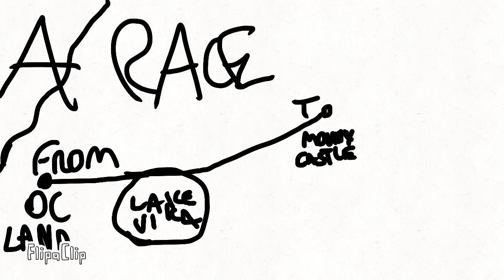Object Cannimalism 2 Episode 3 Part 1 to 3:The Fast and Furious 9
Part 1 of 3 enjoy!